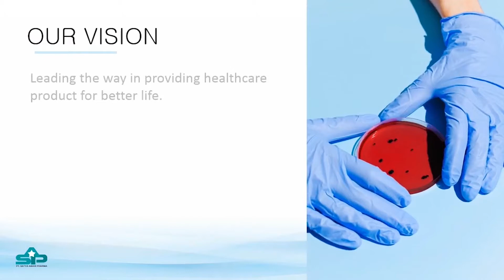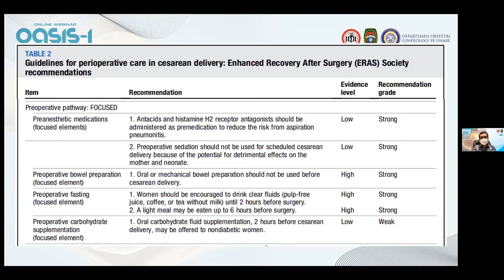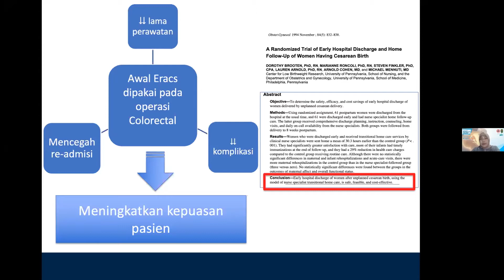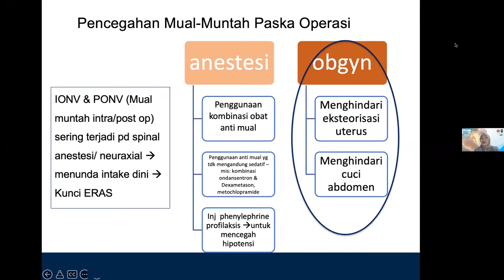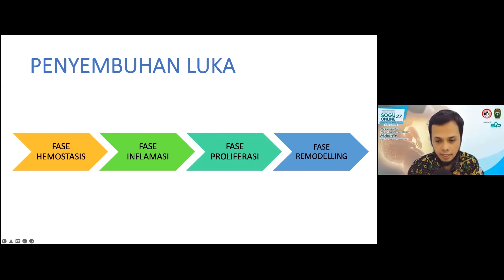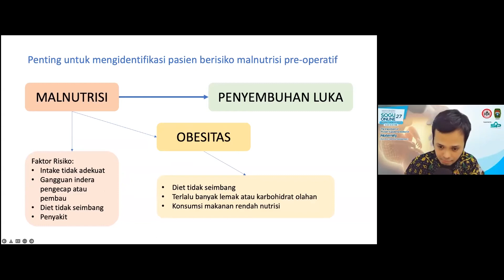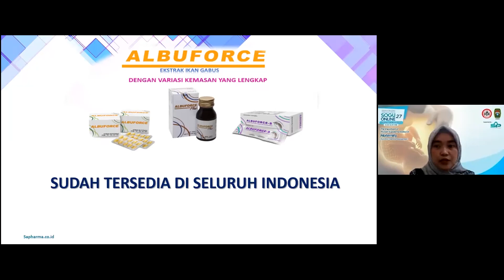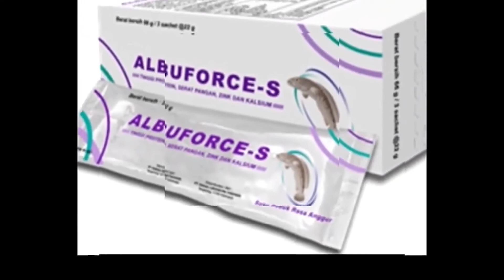SOGU 27 - The Important of Protein Supplementation in Maternity ( Pre & Post Operative Management )